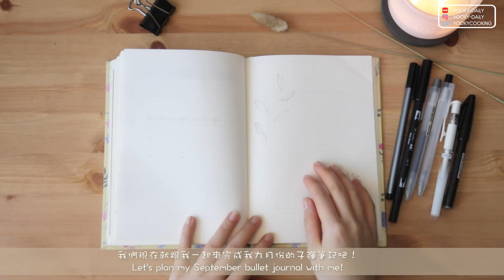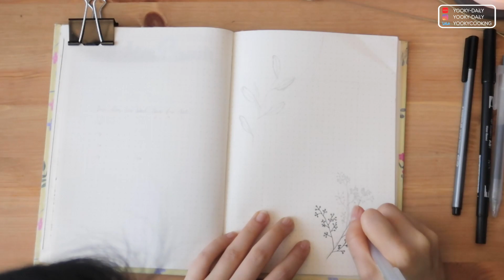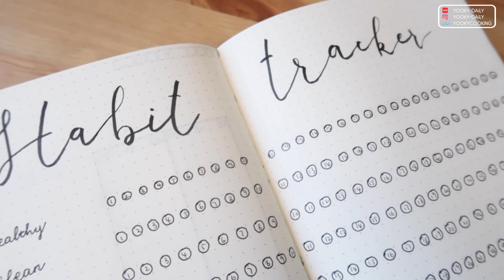ENG】九月子弹笔记 | plan with me | Minimalist | 极简风手账设计 | September 2020 bullet journal set up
小红书：yookie_daily
微博：yooky_daily

分享一下我的九月的子弹笔记设计以及完成的过程。这个月的主题是超级简约简单的风格，希望你们会喜欢~ 设计有参考及借鉴网上的图片~

感谢大家收看这支视频，
也希望你们有元气满满的一天！
我们下次见咯~